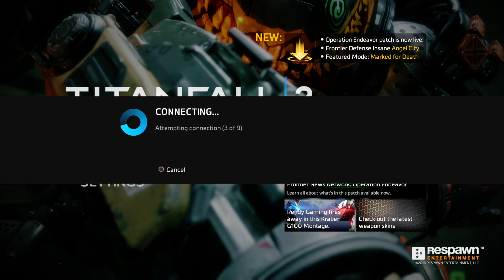Titanfall™ 2 NS